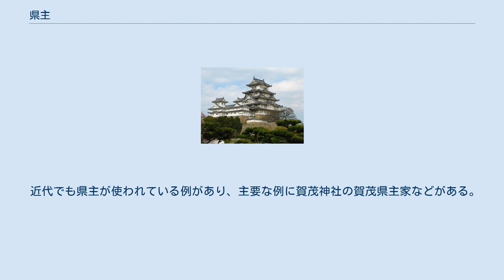県主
県主（あがたぬし）は、律令制が導入される以前のヤマト王権の職種・姓（かばね）の一つである。
 県主は、国造（くにのみやつこ）や伴造（とものみやつこ）の「ミヤツコ」よりも古い「ヌシ」の称号をもち、名代・子代の制よりも古めかしい奉仕形態をとるから、3 - 4世紀（古墳時代初期）に成立したと考えられている。
「国」が日本氏姓制古代国家の行政目的で作られた行政制度であるのに対し、「県」は発生と発展がもっと自然の性格をもつ。
 記紀によると、神武東征において神武天皇に帰順した弟磯城を磯城県主に任じたと見える（神武紀2年2月乙巳条）。
磯城県は「延喜式」神名上の磯城瑞籬宮（現桜井市金屋に比定）を中心として設定されたと考えられる。
磯城県主は大王家との婚姻関係を結び、綏靖天皇以下6代に皇妃を入れたと伝えられる。
 ヤマト王権が直轄する地方行政区分の一つに県（あがた）があり、県（あがた）は、国の下部に有った行政区分と言われている。
ただし、古くは国と県を同列に扱っていたとする説もあり、古くはその地方の豪族が治めていた小国家の範囲であったと考えられる。
しかしながらその詳細は律令国が整備される前の行政区分であるためはっきりとはしていない部分が多い。
 県主は、西日本に集中し、東日本には比較的少なかった。
西日本に県主が多く設置された理由として、ヤマト王権の支配が確立する時期が倭建命東征の時代と遅かった東日本に対し、ヤマト王権の早期である崇神天皇朝に多くの国造を設置した西日本では、豪族の支配地域をヤマト王権が掌握する支配体制の整備が早くから行われた為と考えられる。
なお畿内の県主達は神武天皇朝の早期から設置されたが、磯城縣主（三輪氏族）、葛城主殿縣主（鴨氏）、菟田縣主のように先住氏族を県主に任命したものと、春日縣主・曾布縣主（中臣氏）のように神武東征の随行者を県主に任命したものがある。
 八色の姓の導入や律令制度が導入された後も姓自体は存続していた。
 近代でも県主が使われている例があり、主要な例に賀茂神社の賀茂県主家などがある。